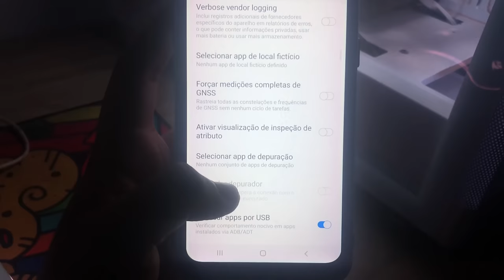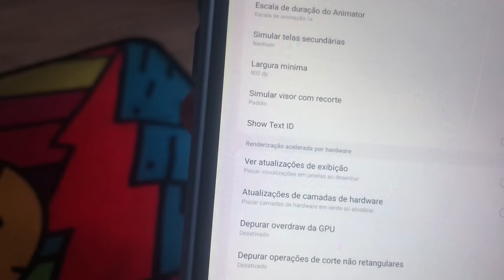Criei a Melhor Sensibilidade Para a Nova Atualização 😯🔥 (100% xit)